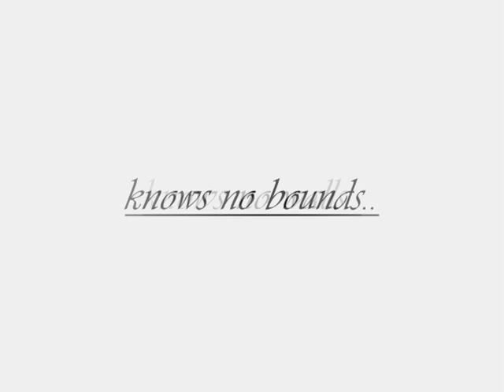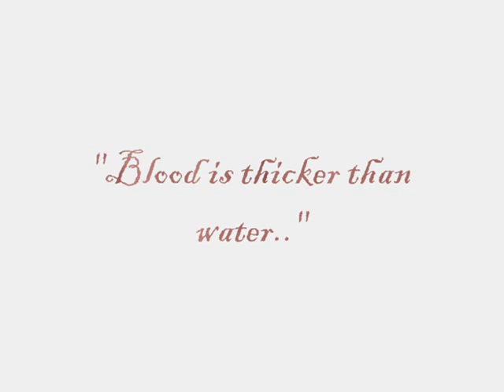inuyasha.... nami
diz mv was created by my ever creative friend and classmate... Jhosepf... hehehe.. enjoy!!!